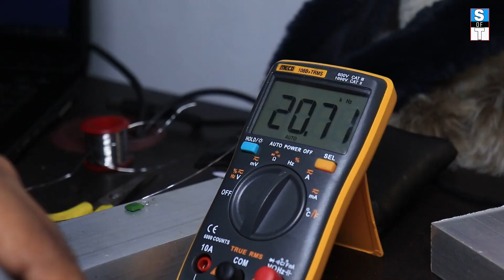Sg3525 inverter module for high frequency inverter | inverter circuit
High frequency inverter based on sg3525 PWM circuit - inverter circuit.

This Sg3525 inverter module will deliver 40khz to 120khz frequency it is quite good for a high frequency inverter.

The frequency of PWM is dependent on the timing capacitance and the timing resistance. The timing capacitor (CT) is connected between pin 5 and ground. The timing resistor (RT) is connected between pin 6 and ground. The resistance between pins 5 and 7 (RD) determines the deadtime (and also slightly affects the frequency).

The SG3525 PWM controller module features adjustable frequency and duty cycle, which makes it ideal for all types of applications, including switching power supplies, motor control applications and others.

Specifications

On-board SG3525A PWM controller chip
Two precision adjustable resistors: 10k pot for duty cycle control, 10k pot for frequency control
On-board power indicator
Working Voltage Range: 8 V to 12 V

The information presented is intended for individuals with basic knowledge of electronics and should not be considered professional advice.

Any action you take based on the information provided in our videos is strictly at your own risk. We will not be held responsible for any loss or damage caused by the use of the information presented in our videos.

Always use caution and follow proper safety procedures when working with electronic components. Before attempting any DIY projects, be sure to read and follow all manufacturer's instructions and safety guidelines.

We do our best to ensure that the information presented in our videos is accurate and up-to-date, but we make no warranties or guarantees regarding the completeness, reliability, or suitability of the information.